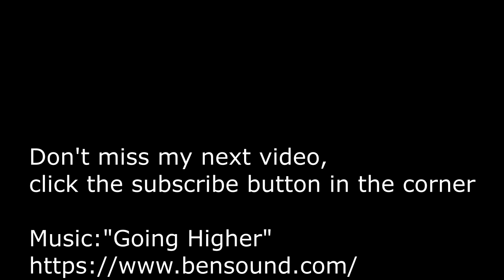Scooter dive - Seacraft dpv and ENC2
On this scooter dive we wanted to follow and explore a pipeline.